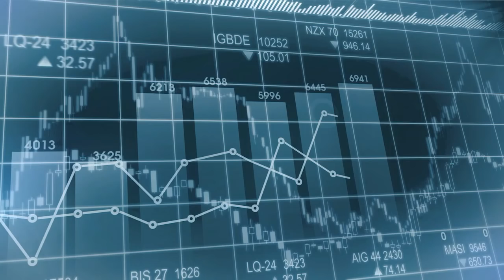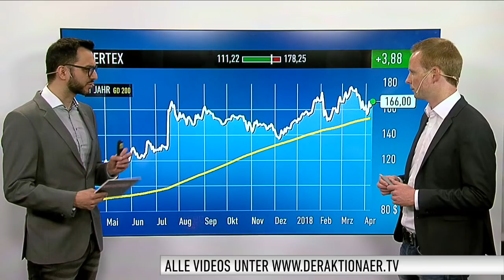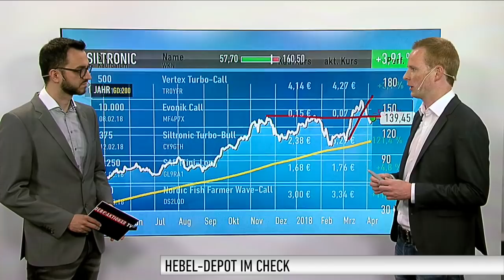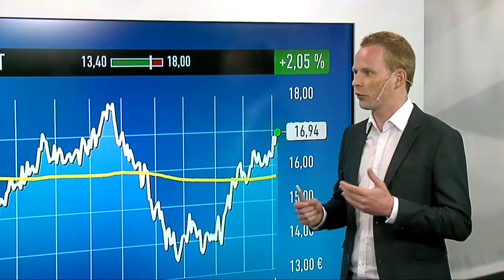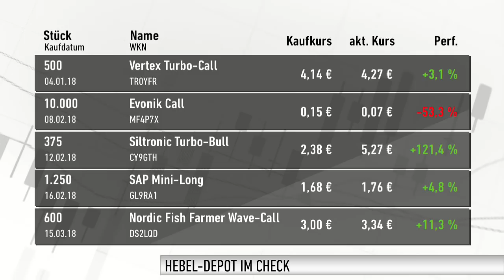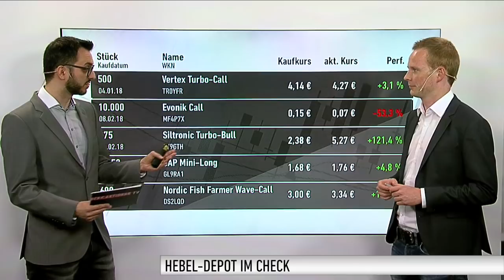Hebel-Depot: Nur noch Evonik weist eine negative Performance auf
Im Hebel-Depot von DER AKTIONÄR befinden sich aktuell nur noch fünf Werte. Im Vergleich zur Vorwoche konnten die meisten Werte ihre Performance verbessern. Sogar das Sorgenkind Evonik. Dieser Wert notiert aber nach wie vor im negativen Bereich. Erfahren Sie hier mehr dazu von Maximilian Völkl.

Das Hebel-Depot richtet sich in erster Linie an spekulativ orientierte Anleger. Die Handelsstrategie ist es, kurzfristige Trading-Chancen mit Hebelprodukten (Optionsscheine und Turbo-Optionsscheine; long und short) auszunutzen und somit zum Erfolg zu kommen. Das Hebel-Depot wird jeweils zu Jahresbeginn neu aufgelegt.